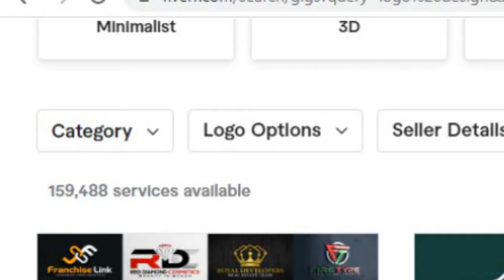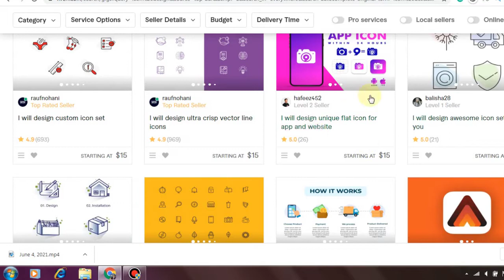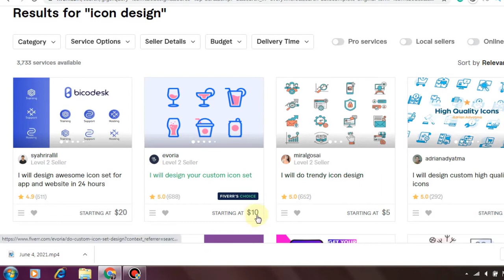Best Gigs for Graphic Design || $10 Logo, Icon Design || Fiverr for Beginners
As a beginners on fiverr its possible to win the graphic design job if you have good gig idea. In this video I gonna share best graphic design gig idea and aware you about the earning from logo and icon design.
Take a good example in logo design there 1.5 lac services are available on fiverr already that give you $10 per day. But what if you have icon design that is same price but due to three thousand services on fiverr its come to give you daily $100 easily.
Watch here : Earn Money on Fiverr without Any Skill or Knowledge